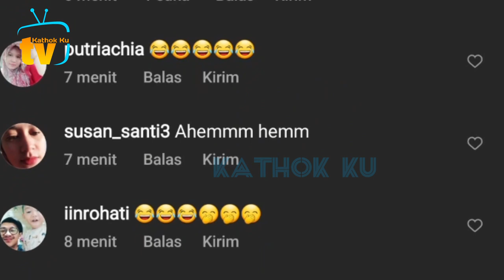Detik2 Billar TERSiPU Malu, Lesti Nyanyikan UDAH GEDE Masih NENEN❓️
Jangan Lupa: _
Thankz!!..